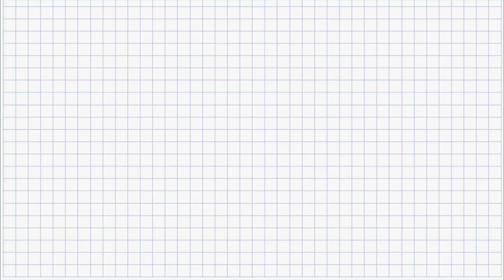Qanoq Takitigisunga? - Episode #53 (S5)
Takorloorsinnaagukku piviusunngortissinnaavat!